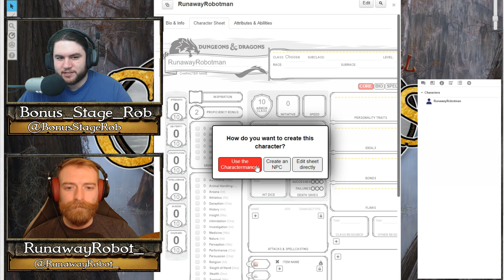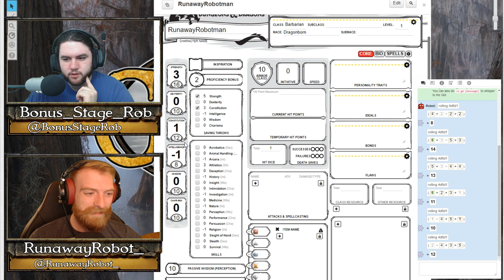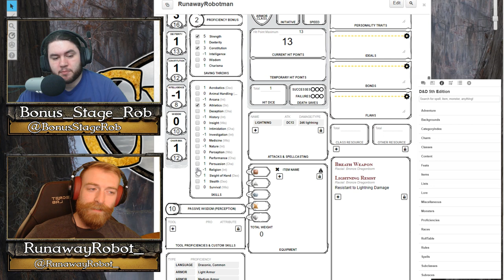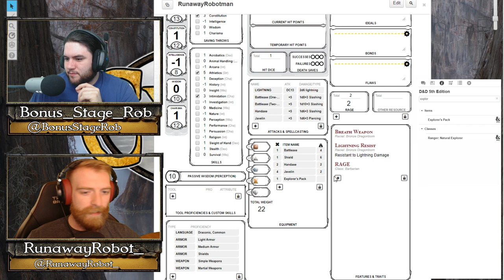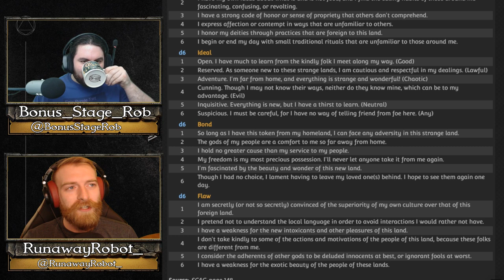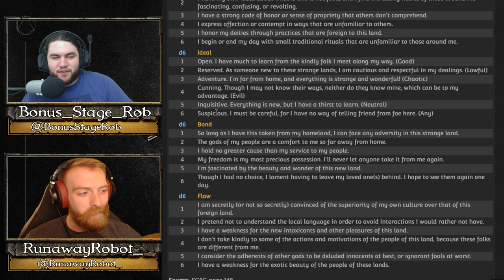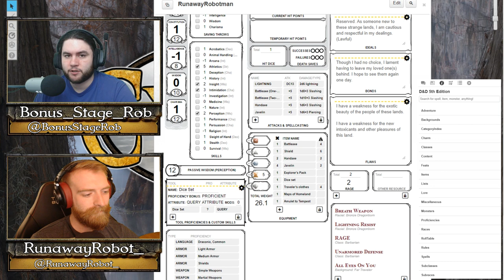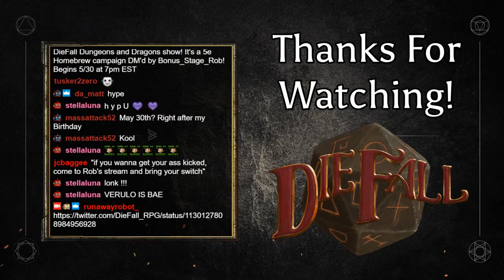Dungeons and Dragons Character Creation for Dragonborn Barbarian - DieFall: Cypress - New Show!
Let's do some character creation for a new show!

RunawayRobot is making a Bronze Dragonborn Barbarian for our new show DieFall: Cypress!

We will be using this module in our new show, airing Thursday May 30th at 7pm EST!